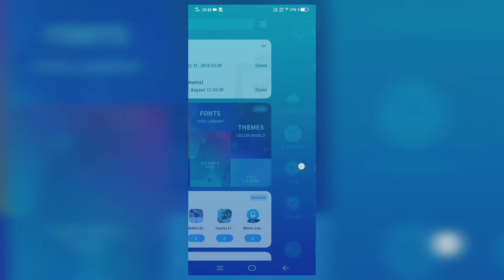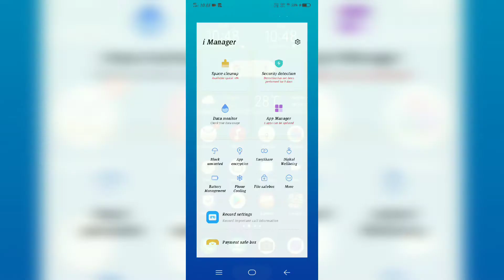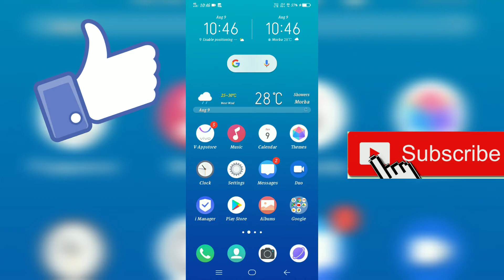How to Solve Mobile Heating Problem | apps to cool down your phone (Hindi)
apps to cool down your phone |

BUY THis Cap